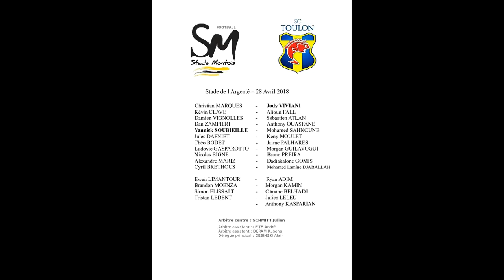National 2 28/04/2018 (J28) : Stade Montois 2 - 2 SC Toulon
C'est le maintien ! Peu de supporter aurait misé sur la "remontada" des montois l'automne dernier. Par les valeurs de ce groupe, son implication et beaucoup de don de soi-même ils sont parvenus à poursuivre cette aventure en championnat National 2 sans aucune ambiguïté. Le Stade Montois est en route pour un nouveau bail après un superbe match où abnégation et sérieux ont fait déjoué l’adversaire varois pourtant venu chercher la montée sur la pelouse de l'Argenté. Les deux réalisations du soir sont pour Cyril Brethous après un slalom ponctué d'une frappe gagnante, le second d'un maître coup-franc de Ludo Gasparotto échappant au capitaine toulonnais Viviani. La saison fût éreintante pour les organismes mais le mental a toujours été là, bravo à cette équipe et son staff, il reste à se faire plaisir pour les prochaines rencontres, surtout celle face à l'AS Monaco dont l'issue du match et de la saison sera fêtée par le club des supporters avec la traditionnelle soirée Moules-Frites. Dale !